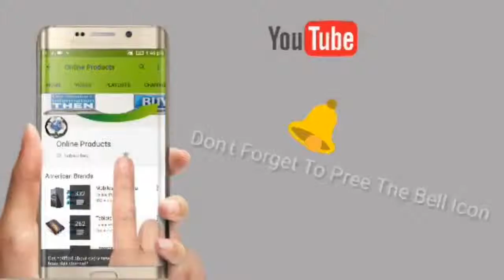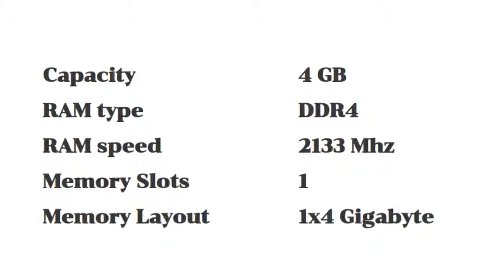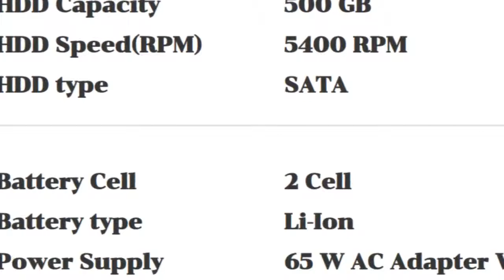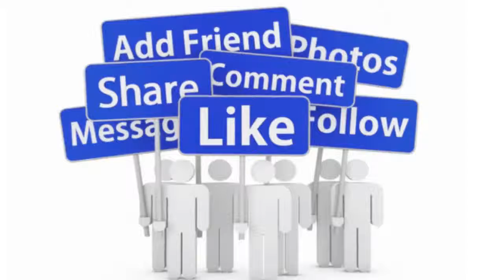Lenovo Ideapad 330 (81D600BXIN) Laptop Detail Specification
Purchase Link :